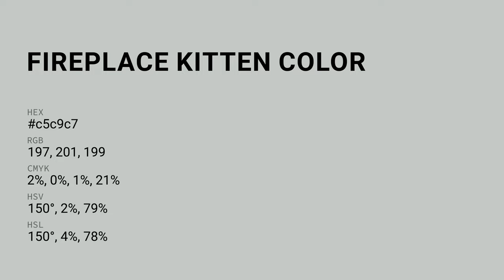Fireplace Kitten color c5c9c7 hex color - Grey color - Warm color c5c9c7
What color is Fireplace Kitten ? c5c9c7 hex color - Grey color - Warm color c5c9c7

Hex c5c9c7 Color Code is also known as Fireplace Kitten color.